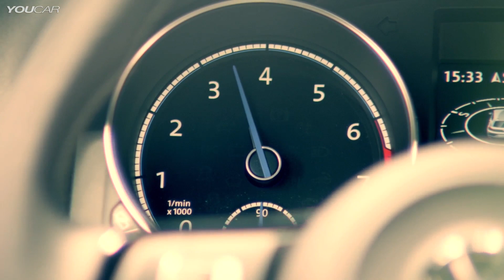First Drive: 2015 VW Scirocco R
The Scirocco R is the top version of the model series. With 280 PS the sports car enters a performance level where it is able to demonstrate effortless superiority on the racetrack as well. With 15 PS more than its predecessor the new sports car with optional 6-speed DSG accelerates to 100 km/h in just 5.5 seconds; the version with a manual gearbox takes 5.7 seconds. In both cases the top speed is electronically limited to 250 km/h. The engine's maximum power is available at 6,000 rpm with maximum torque (350 Nm) produced between 2,500 and 5,000 rpm. Despite exceptional driving dynamics and further increased power, the fuel consumption of the Scirocco R has fallen slightly to 7.9 l/100 km (equivalent to 185 g/km CO2) in combination with the dual-clutch gearbox and 8.0 l/100 km with a manual gearbox (187 g/km CO2).